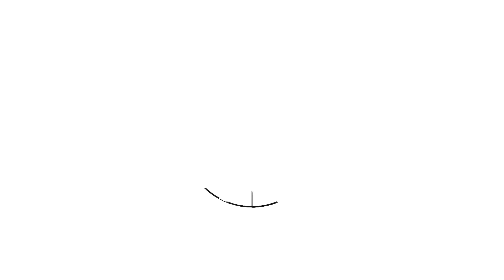Rammstein - RAMMSTEIN (2019) Review - grandios oder doch nur grandios schlecht?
Nun ist es endlich draußen, das neue Rammstein Album. Wir werden nicht auf jeden einzelnen Song eingehen, denn ihr habt mit Sicherheit schon einige Reviews gesehen und kennt die Lieder. Wir wollen vielmehr einmal drüber sprechen, was uns überrascht hat, was uns gefreut hat und warum wir das Album so spannend finden. Außerdem werfen wir einen Blick auf die ganze Kampagne und wie sich Rammstein in 2019 nach 10 Jahren präsentiert.

Es war mit Sicherheit nicht alles gut, es gab auch Aktionen in der Promotionphase, die wir absolut überflüssig fanden, andere wiederum einfach genial.

Was wir also von dem ganzen halten? Lasst Euch überraschen!

*Socials*